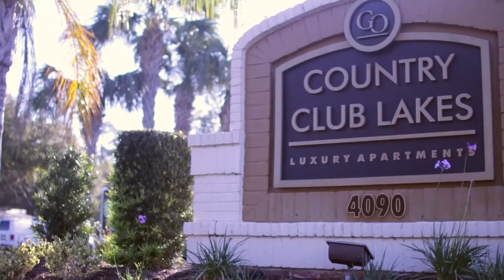This is Home - Nichole and Ryan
Nichole and Ryan love the friendly environment at Country Club Lakes!